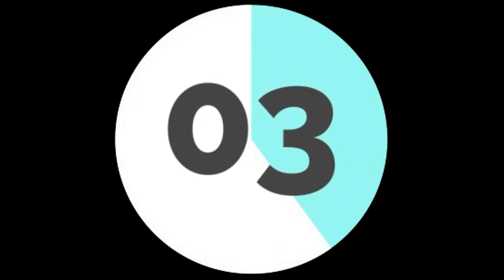ブギウギ時代